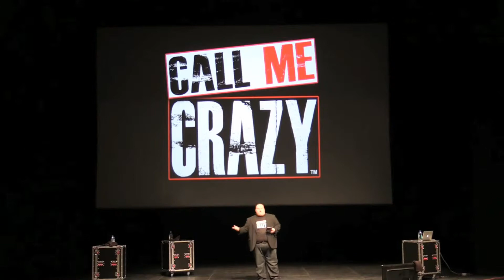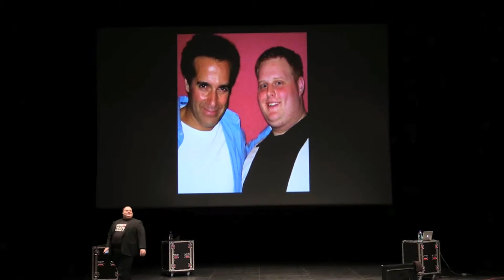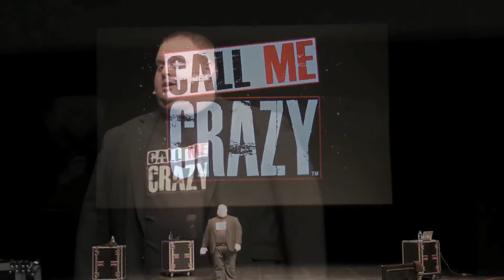Call Me Crazy Lecture - 1st Time Snow Ending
This is the first time Joshua ended his Call Me Crazy lecture with the "Story of Snow" ending. While it has evolved significantly this video is of the first performance with no written script and not a single rehearsal!

Call Me Crazy is an unprecedented 90-minute "conversation" that details Joshua Walker's journey from pre-diagnosis with bipolar disorder to achieving success and the many ups and downs in between. Call Me Crazy has been in the creative works process since the early part of 2011 and has been written and designed to capture the audience's attention from the start and customized to suit the audience that it is speaking to. Call Me Crazy "is more than a feel good lecture, it's a feel EVERYTHING lecture!" From a college or university campus to a mental health support group, this is a one of a kind, can't miss event.  This all new "SMASH HIT" lecturing is touring throughout the United States in 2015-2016. Walker, a natural in the spotlight, has performed in more than 30 states across the country and has received rave reviews for his past programs and performances. Call Me Crazy was recently named one of Campus Activities Magazine's "Top Speaker Picks" nationwide! Make the choice to bring motivational speaker Joshua Walker and his Call Me Crazy Lecture to your campus or event and help reduce mental health stigma, educate, motivate and leave your audience inspired by Walker's true life inspirational story!